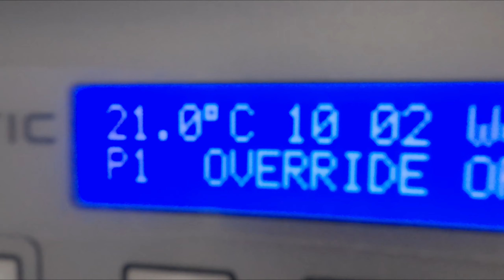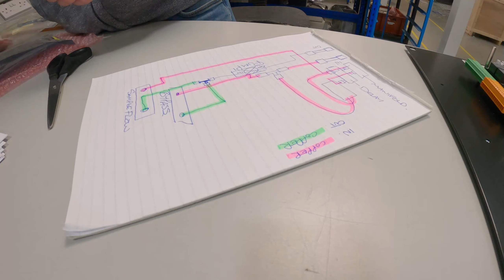Push On Through!!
My head still ain't at full strength, I don't know why and I can't seem to snap out of it but that don't mean I'm going to stop trying. Motivation, creativity and passion seem to be on the low side and if I think about it there's no good reason for it. The suns out, the coffee guys back and I'm driving the Golf. All I do know is that I'm going to push on through, regardless.